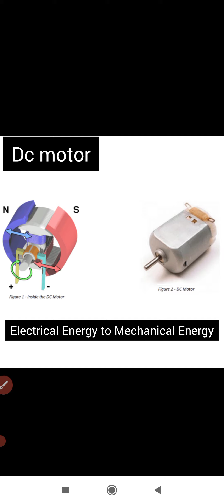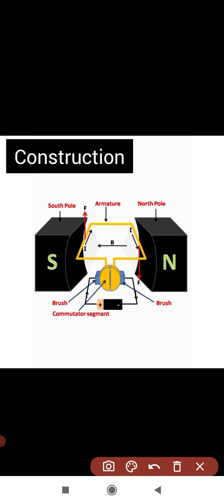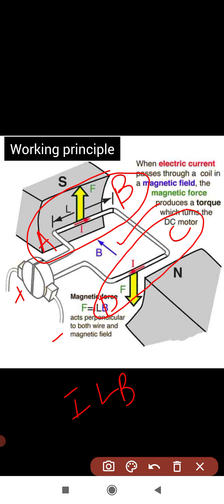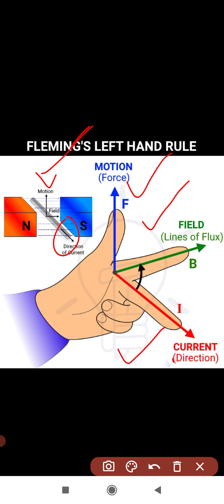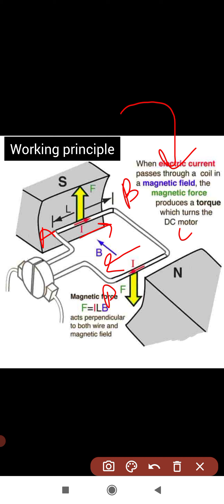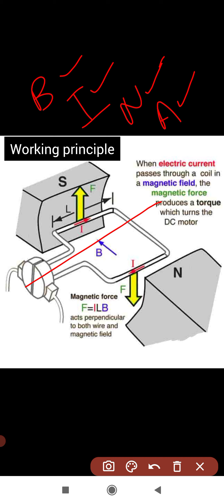2nd year physics.chapter15.Electromagnetic induction. Dc motor. Back emf in motor.All about physics